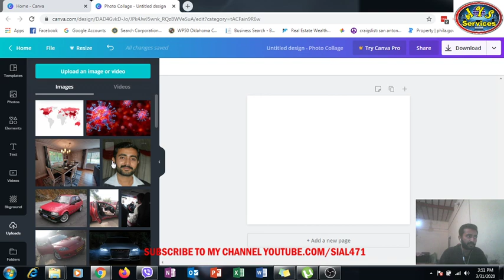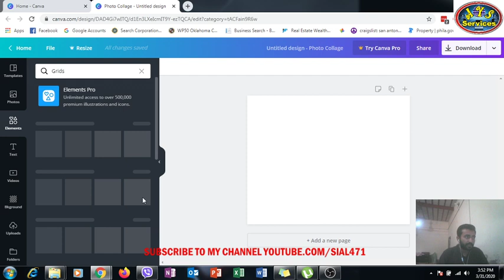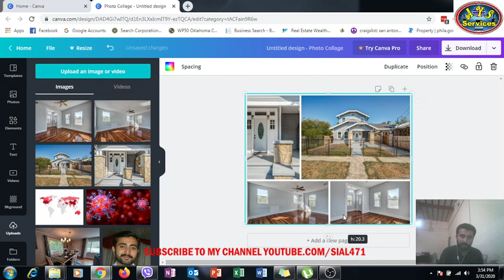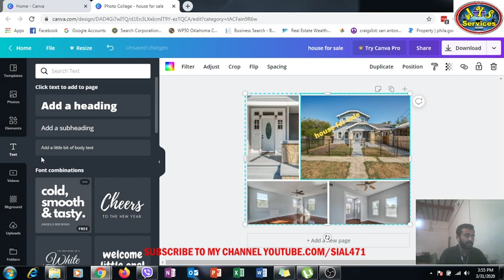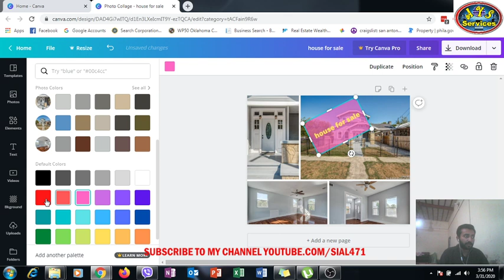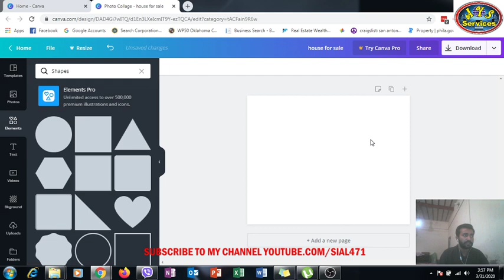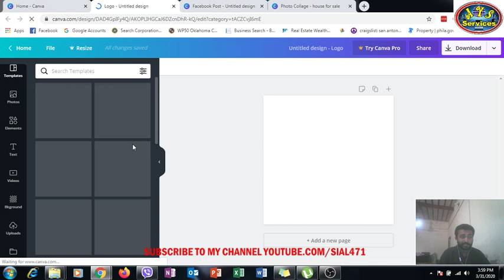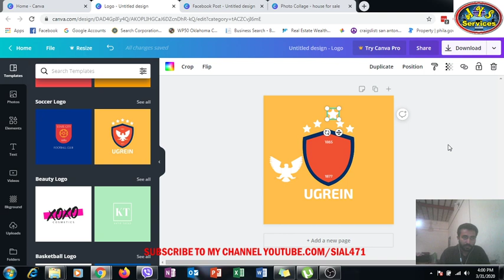Online designing || How to make design on Canva || How to make channel art FB post and other designs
In this video i'll tell you about how to make designs that you'll use in different places like Facebook, Youtube and others.
In this online editor (CANVA) you can make logo, post, channel art, facebook cover and many more designs.